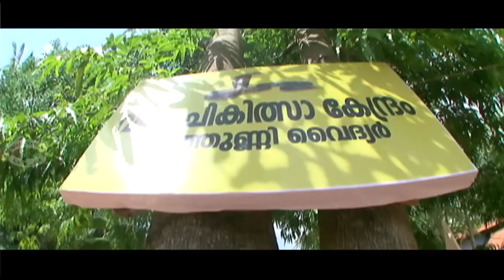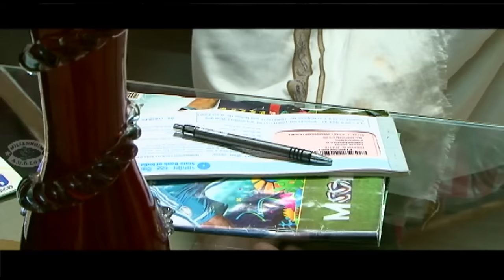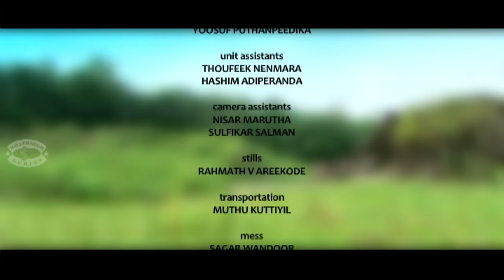Home Cinema 2016 | ALPAM VEETU KARYAM (അല്പം വീട്ടുകാര്യം) | Thaheer Vallappuzha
Watch  Home Cinema  2016 | ALPAM VEETU KARYAM (അല്പം വീട്ടുകാര്യം) | Thaheer Vallappuzha

Director : Thaheer Vallappuzha